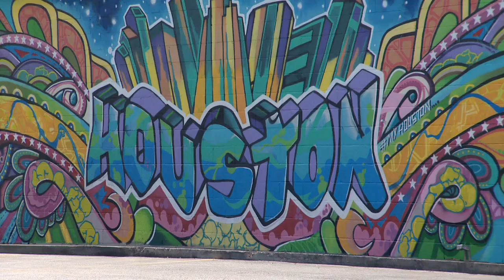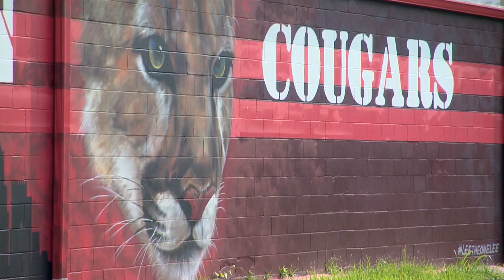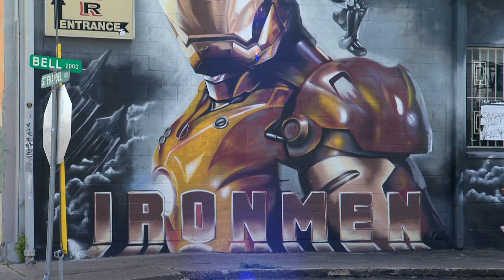Ernie Manouse Gets A Preview of the 2016 Hue Mural Festival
This interview appeared on “Arts InSight,” which airs every Friday night at 8:30 on Houston Public Media TV 8.